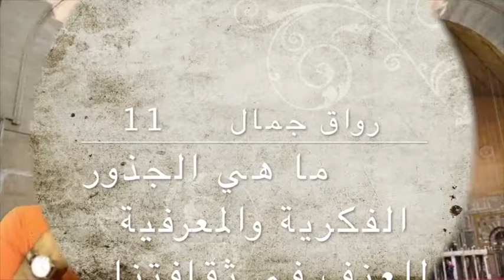رواق جمال 11 ما الجذور الفكرية والمعرفية للعنف؟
Yassin Mohii El-Deen shared a live video.
June 24 at 5:24 PM ·
الماضي ليس هو حقيقة التاريخ وإنما هو إسقاط لتطلعاتنا وإحباطاتنا الحاضرة .. فالشافعي و بن رشد وبن تيمية حقيقة أشخاصهم ماتت منذ قرون ، لكن الشخصية التاريخية تتطور وتتغير بإستمرار ..
كيف يتسنى لنا العودة لنقطة ماضية هي تتحرك مع حاضرنا بإستمرار .. ولا يمكننا أيضا أن نحمل نفس النقطة كل أسباب ضعفنا لنفس السبب ..
محتوى جديد ، رؤية من زوايا صعبة التناول شكرا على المتعة